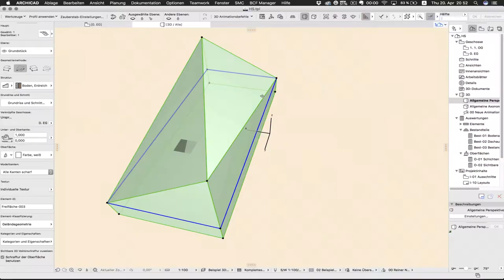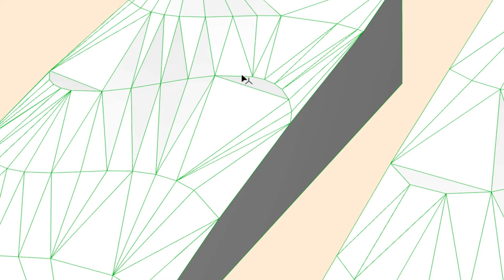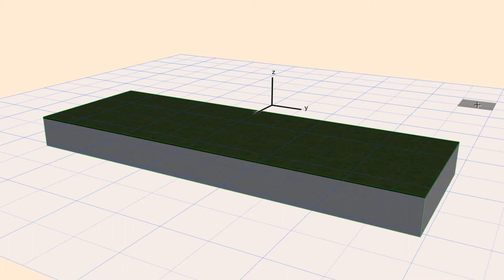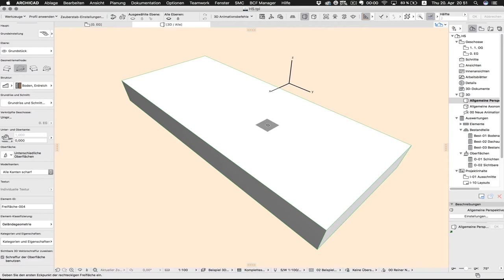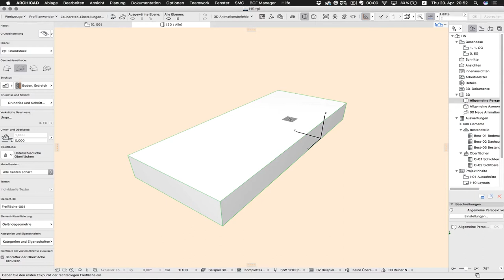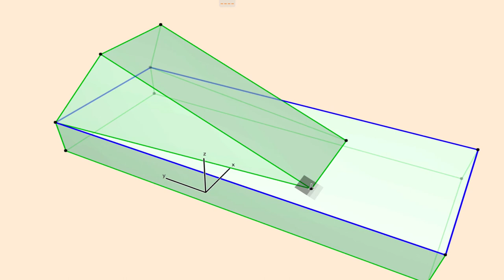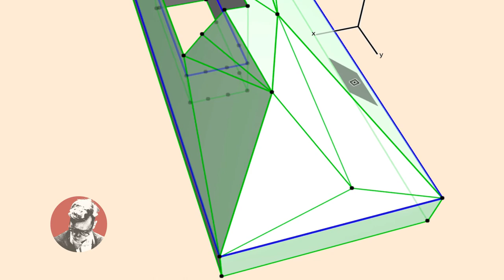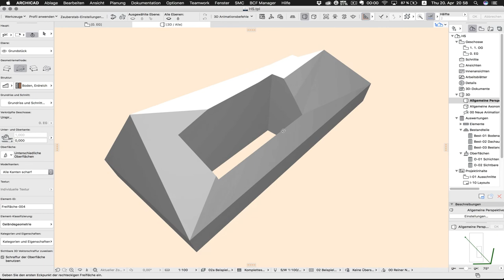ARCHICAD BIM: 3D-Gelände Base Camp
In ARCHICAD könnt Ihr Geländemodelle mit dem Freiflächen-Werkzeug konstruieren. Dazu beginnt Ihr mit einem einfachen Volumen, das Ihr mit diversen Tricks in komplexe Topografie verwandelt. Hier im Video 3D-Gelände Base Camp zeige ich Euch, wie Ihr eine Freifläche erstellt und sie weiter bearbeitet.